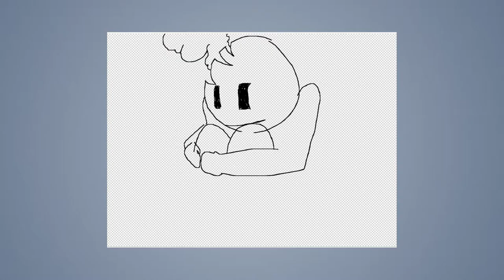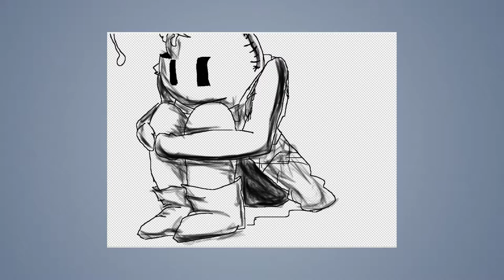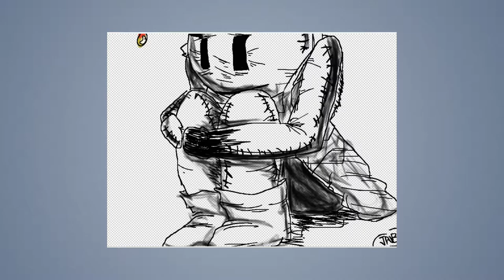Speed draw #34: Imagination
JAB-2014